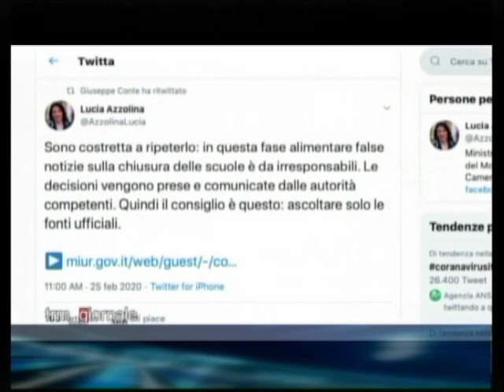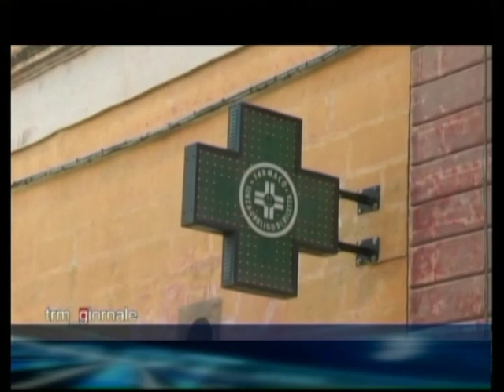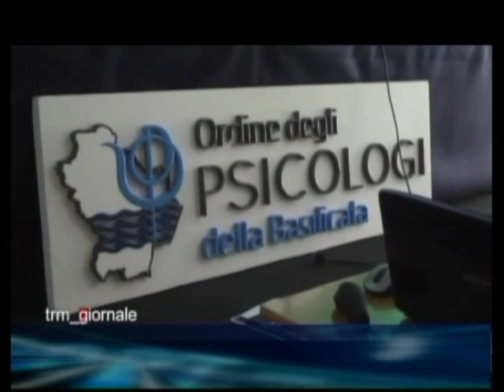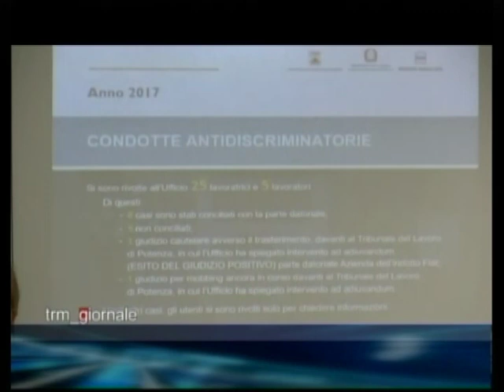TRM Giornale 25 Febbraio 2020 - Edizione delle 13:40